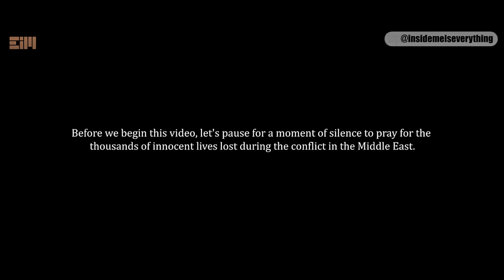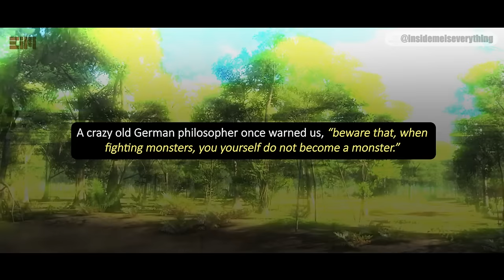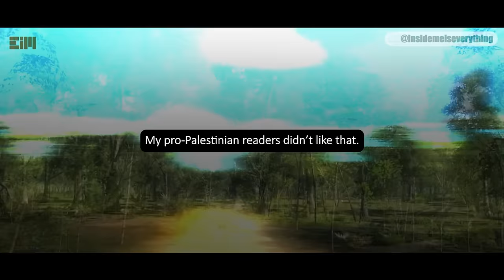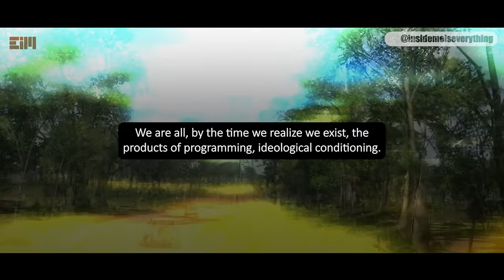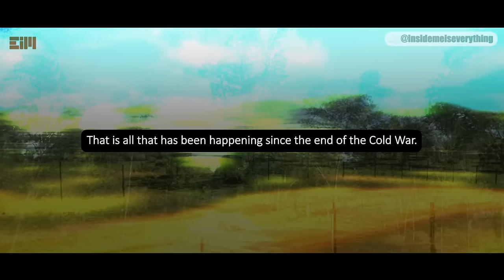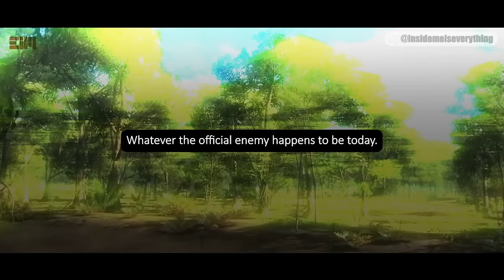A SPECIAL MESSAGE FOR MY SUBSCRIBERS